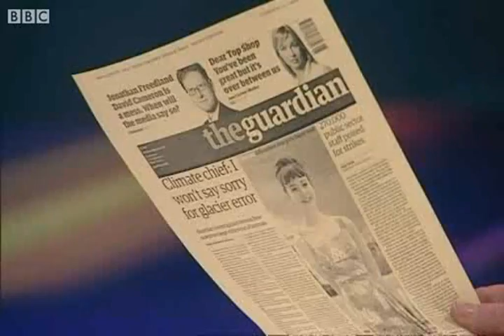Climategate IPCC Regrets Blunders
In this BBC report, we see the IPCC representative Chris Field, co-chairman of the working group responsible for the flawed report, express regret for blunders appearing in the IPCC AR4 report. The IPCC representative also shows typical anger and arrogance in attempting to silence criticism from Professor Roger Pielke Jr. who states for the record that his work had been distorted and misrepresented in the now discredited IPCC AR4 report.
See our blog for more videos and links to the research behind the stories.